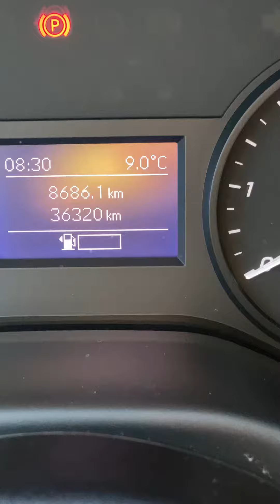Engaño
Engaño Carniceria en el origen de la carne